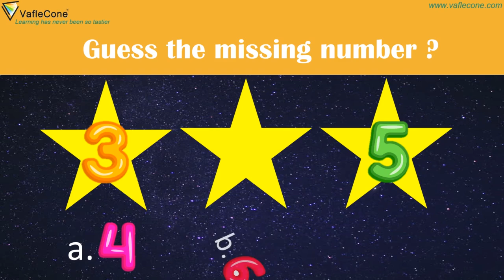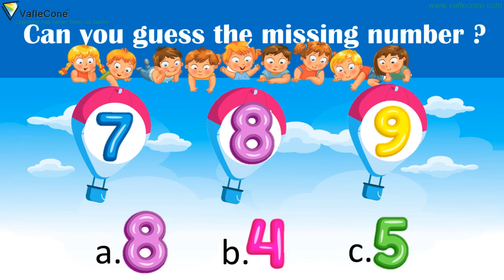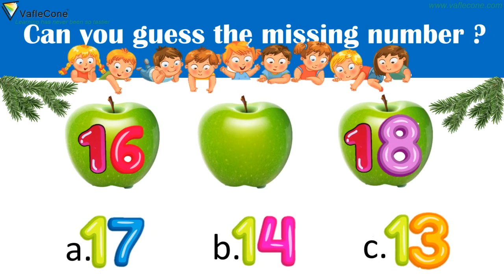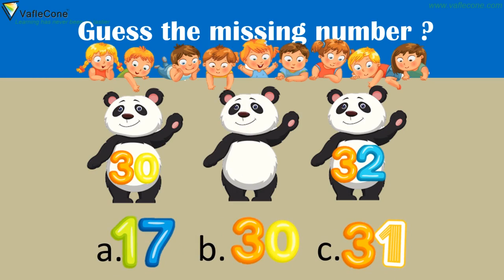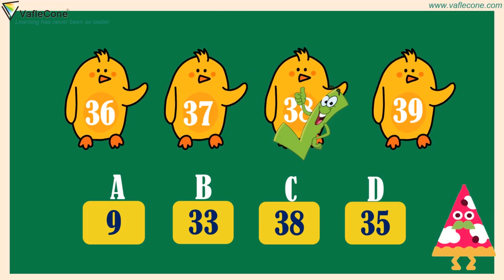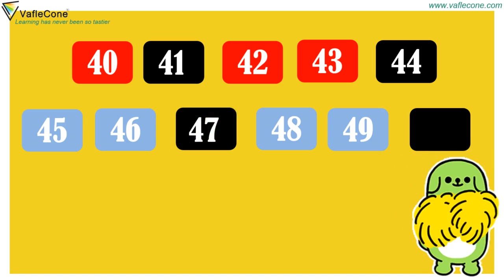and Before and after upto #50 with Vaflecone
Missing Numbers, Numbers before and after
vaflecone
This video will help your children learn about number sequence, identify missing numbers and numbers that come and after a number.
VafleCone specialises in creating a fun-filled video that keeps kids engaged while they learn.
VafleCone is a one-stop platform for your child to learn with interactive videos, downloadable worksheets and online questionnaires.
or Whatsapp on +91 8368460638 to
 know more